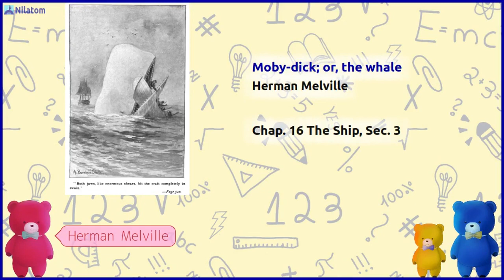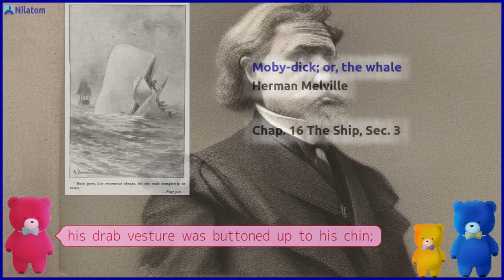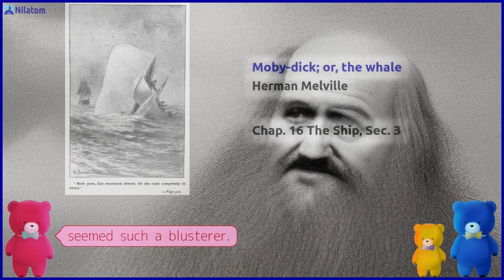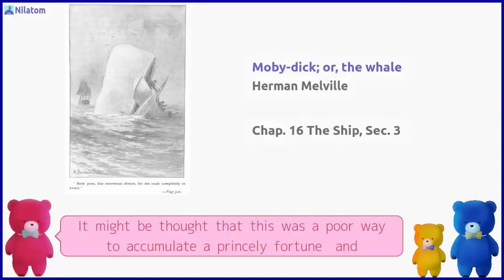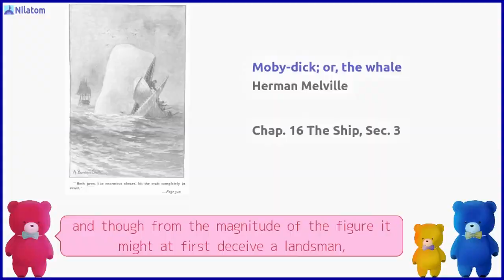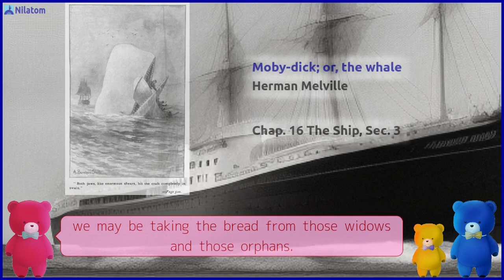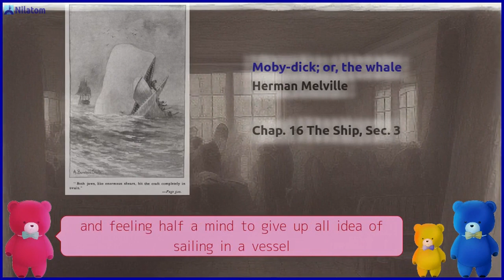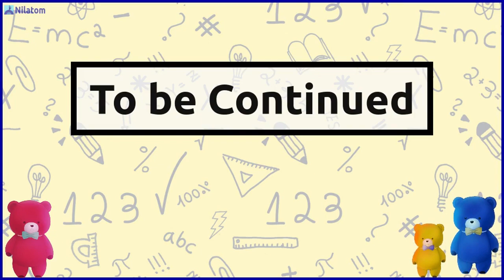Moby-dick; or, the whale【 Chap. 16 The Ship, Sec. 3 】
Have a Cute Bear Read Aloud "Moby-Dick; or, The Whale" (1851) by  Herman Melville!